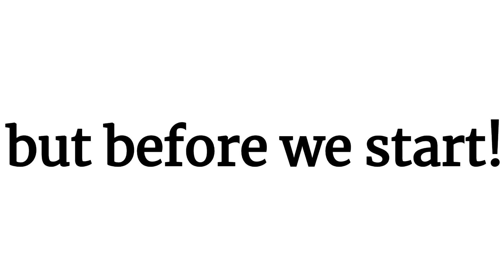Don't Yawn while watching this video...(Impossible!)